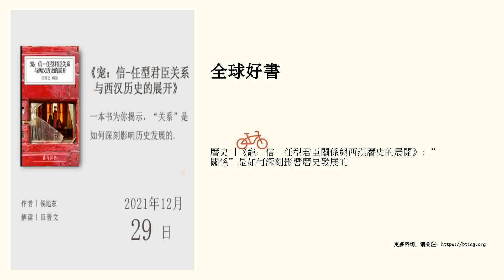曆史 |《寵：信－任型君臣關係與西漢曆史的展開》:“關係”是如何深刻影響曆史發展的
一本書為你揭示，“關係”是如何深刻影響曆史發展的。   點擊進入講書頻道頁&gt;&gt;&gt; “講書”重金招募撰稿人，詳情點擊進入›››   精華筆記 一、什麼是信－任型君臣關係   1.信－任型君臣關係的表現：   第一，能夠“與上臥起”、“出則驂乘”。臣下和嬪妃，能經常出入皇帝臥室侍奉皇帝，或者駕車出行時能和皇帝同坐一輛車，就表示受信任。因為在過去，無論是皇帝的寢宮，還是出行時的車駕，都是非常私密的個人空間，如果臣下能進入其中與皇帝進行麵對麵地溝通，自然表示十分受信任。   第二，能夠獲得皇帝的額外賞賜，讓皇帝到家裡做客。當時西漢官員工資普遍不高，皇帝會有各種定期賞賜、慶典賞賜、功勞賞賜。當然，受信任的官員除了這些常規賞賜之外，還會經常獲得各種額外賞賜，並獲得皇帝上門做客的殊榮。   2、信－任型君臣關係的內涵：   作者將君臣關係分為了兩類：“禮儀型君臣關係”及“信－任型君臣關係”。   在帝國體製下，大部分臣下是通過進入官僚體係和皇帝建立君臣關係的，但是帝國官員千千萬，能真正進入皇帝視野的官員是很少的，大多數官員窮其一生，不過是通過文書的上傳下達和皇帝維持某種聯係罷了，作者將這種普遍性的君臣關係稱為“...